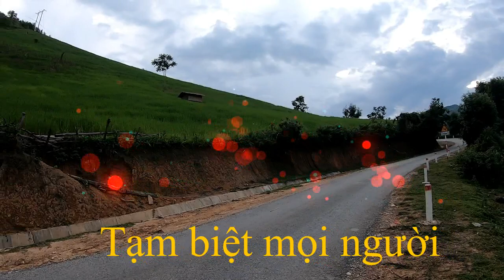Cảnh đẹp Mường Luân đến Điện Biên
Kênh Youtube của mình chuyên các chủ đề khám phá về văn hóa, ẩm thực, phong tục, tập quán, đời sống con người, địa danh, di tích lịch sử của vùng đất Điện Biên nói riêng và Tây Bắc nói chung.
MÌnh ở Điện Biên nhưng đi làm trong huyện Điện Biên Đông cách nhà khoảng 75km thứ 7 mới được về nhà ở Điện Biên mọi người ạ, trên đường về nhà có cảnh nào đẹp mình đều ghi lại và chia sẻ đến mọi người. Hôm nay tiện có con Gopro 7 mới sắm để làm video mình sẽ chia sẻ đến mọi người những hình ảnh trên con đường về nhà của mình. Các bạn hãy theo dõi video để ủng hộ mình nhé. Xin cảm ơn mọi người.